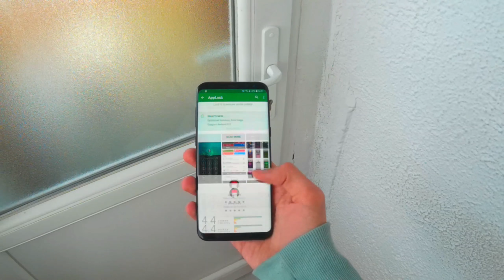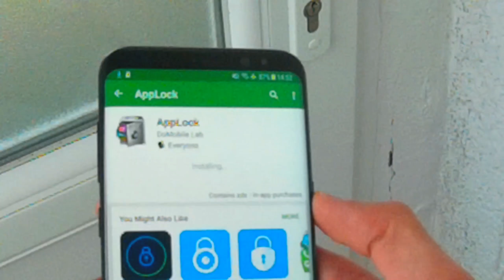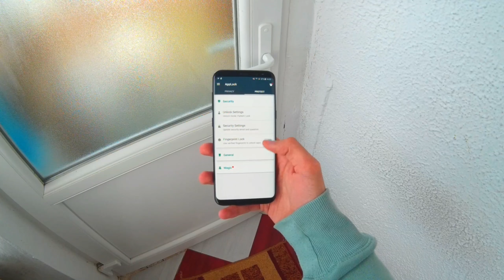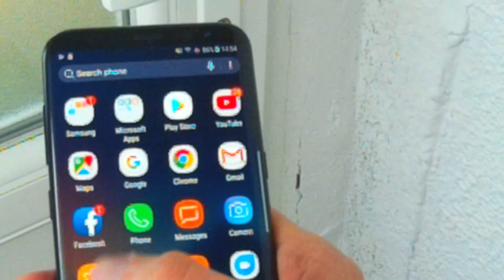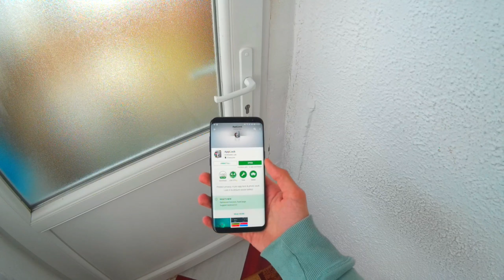AppLock Review: Lock your APPS with YOUR FINGER | Android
☞ AppLock can lock Snapchat, Facebook, Whatsapp, Gallery, Messenger, Instagram, SMS, Contacts, Gmail, Settings, incoming calls and any app you choose. Prevent unauthorized access and guard privacy. Ensure security.
☞ AppLock can hide pictures and videos. Hidden pictures and videos are vanished from Gallery and only visible in the photo and video vault. Protect private memories easily. No pin, no way.
☞AppLock has incognito browser. There will be no browser and cache history. And Private SNS feature allows you log in Facebook, Twitter, Google+, Linkedin inside AppLock. A perfect social lock!

★ With AppLock, you will:
Never worry about parents check your Snapchat, Musical.ly!
Never worry about friends borrow your phone to play games with mobile data again!
Never worry about a workmate gets your phone to look the gallery again!
Never worry about someone reads private data in your apps again!
Never worry about kids mess up Settings, send wrong messages, paying games again!
AppLock is your pro privacy guard, gallery vault, secret browser, intruder watcher and private SNS manager! Want to protect privacy? Let’s lock it!